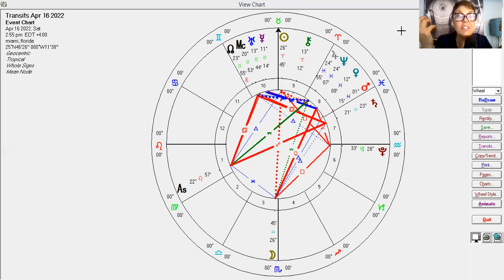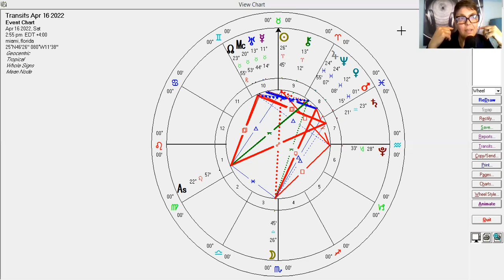Full moon in Libra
0:00 Full moon in Libra general
5:13 Aries
7:10 Taurus
8:26 Gemini
10:09 Cancer
11:29 Leo
13:35 Virgo
15:39 Libra
17:25 Scorpio
19:20 Sagittarius
21:05 Capricorn
22:36 Aquarius
24:01 Pisces